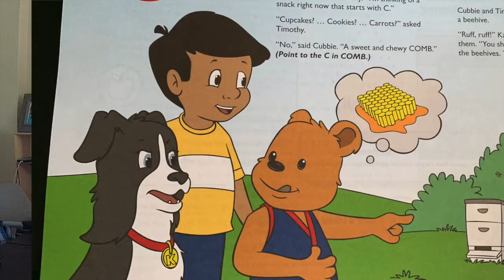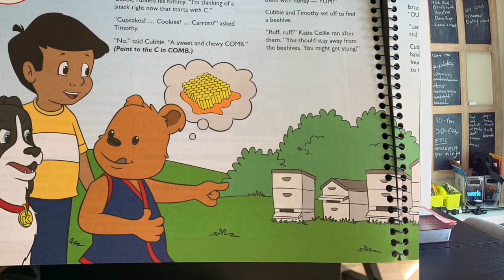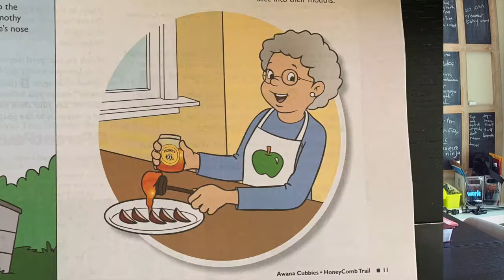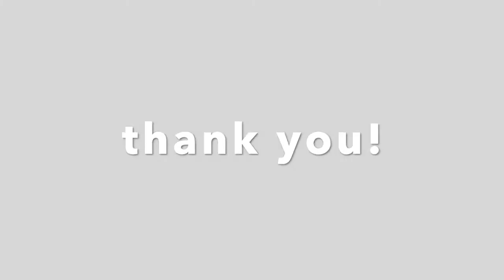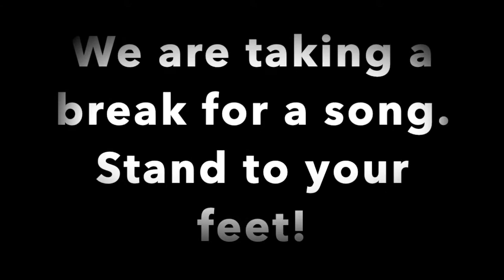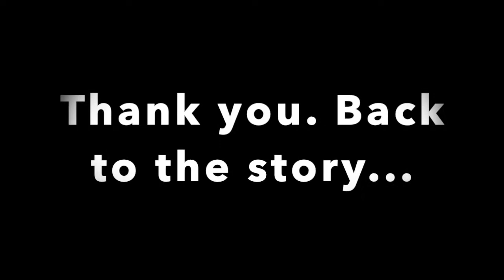Cubbies EP4: Bear Hug 2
Hello Cubbie Bears! We are so excited for another week at AWANA.

See you over Zoom this weekend at 930 am.

Theme: Avenger Day!